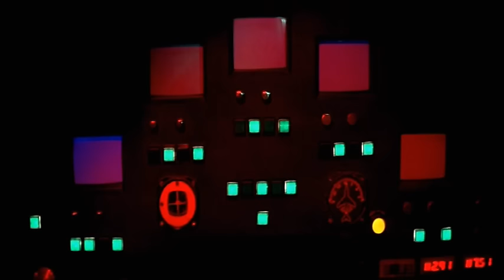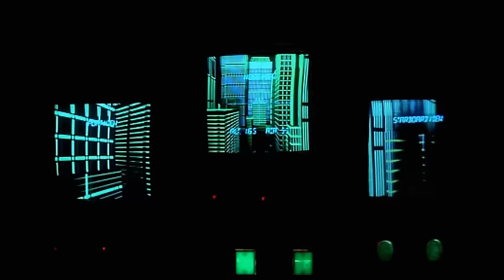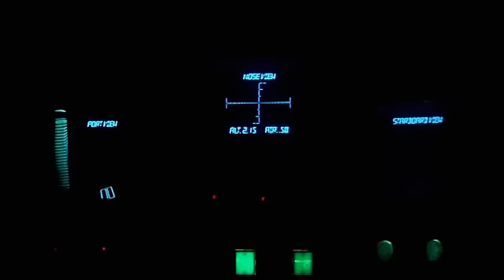ESCAPE FROM NEW YORK : SNAKE PLISSKEN FLIGHT ON TWIN TOWERS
scene from  john carpenter master piece movie escape from new york 1981 with kurt russel/snake plissken